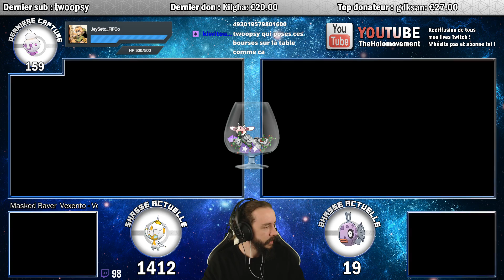Barpau SHINY (Feebas) live reaction ! - Shiny Living Dex Quest | Pokemon ROSA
La luck shiny est de retour ! On trouve un Barpau shiny après 20 rencontres tout pile à la pêche à la chaîne ! On complète donc la famille !

Vidéo enregistrée le 27 novembre 2017

Musique d'outro : The Tech Thieves - On My Own